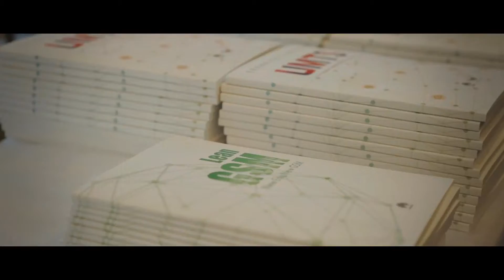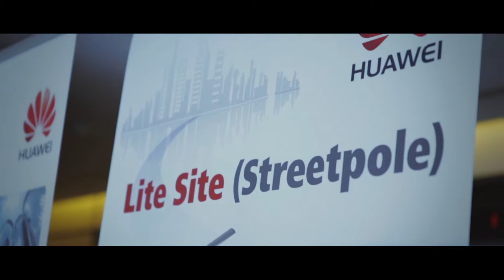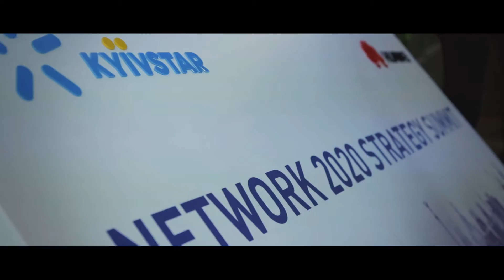HUAWEI: Huawei Kyivstar Summit "ROADS TO MMB 2020" August 2016